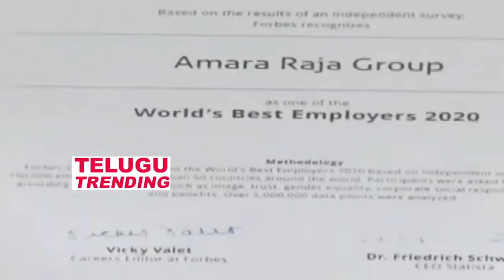కక్షతోనే సాధిస్తున్నారు.. | MP Raghu Rama Krishnam Raju On Amara Raja Batteries Company | CM Jagan